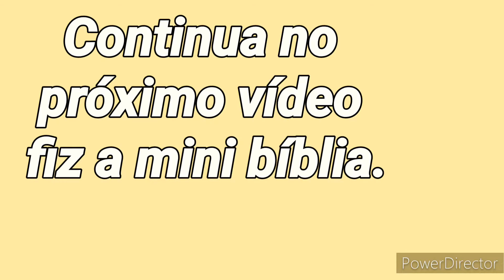COMO FAZER FLORES,BORBOLETA ,PÃO E MUITO MAIS EM BISCUIT,MODELANDO ARTE E SENDO FELIZ.,FAÇA VC TB.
MODELANDO ARTE EM BISCUIT ,, MOSTRANDO COMO FAZER AS PRIMEIRAS PEÇAS PARA INICIANTES.. ESTOU PASSANDO MEU CONHECIMENTO, PRA QUEM QUER MUDANÇAS ,, PRINCIPALMENTE NA PARTE EMOCIONAL.. ISSO AJUDA MUITO A SAIR DE PROBLEMAS  DE DEPRESSÃO E TRISTEZA PROFUNDA. ESPERO QUE GOSTEM .. OUTROS VIDEOS MOSTRAREI MAIS MODELINHOS FACEIS..